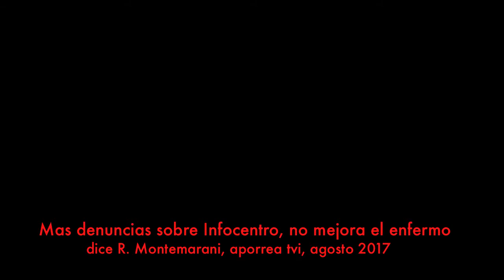Siguen en franco deterioro los Infocentros en la ciudad de Caracas, R Montemarani, aporrea tvi, agos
Se nos quedó en el tintero, mas bien,  en el procesador este video que forma parte de las denuncias que ha venido haciendo Roberto Montemarani desde la perspectiva de la izquierda, denuncias que buscan superar situaciones de irregularidades afincadas en el manejo de la administración del estado, donde la inercia de algunos funcionarios se ha afincado y parece ser la norma que algunos no quieren o no pueden cambiar.

Reconocer nuestros errores es el primer paso para superarlos, no es a través de desvalorizar las denuncias o escudarse en una burla constante, en  hacer mofa de lo que se denuncia, que se superan las situaciones irregulares, es confrontando el problema, evaluándolo en su justa dimensión, proponiendo y ejecutando soluciones factibles que podemos seguir adelante.

Montemarani, en su estilo muy personal, tutea al Presidente, cosa que a algunos no le agrada y a otros les parece simpática, inicialmente dice: Nicolás siguiendo con esta fiesta, esta alegría que nos trae La Constituyente, pero no podemos dejar de repartir palo...( y arranca con sus denuncias)

Siguen en franco deterioro los Infocentros en la ciudad de Caracas...los usuarios de los infocentros no tenemos fotocopia, no tenemos impresión, no tenemos escáner y todos esos equipos  los tienen todos y cada uno de los infocentros.